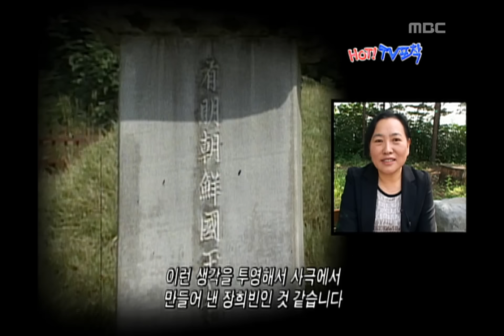Happy Time, HOT TV Catch #07, HOT TV포착 20100523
방송시간 Sun 오전 08:10~

[HOT TV포착] TV속 장희빈에 대한 모든 것
장희빈 시대별 변천사(1960년대-2000년대)
드라마 동이 촬영현장
장희빈 하면 생각나는 사약, 발악하는 모습의 대사